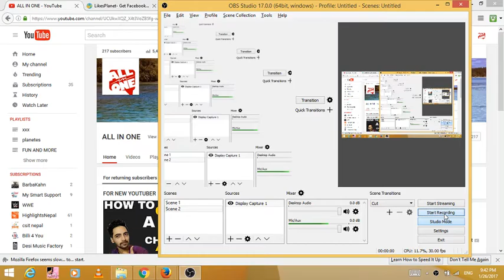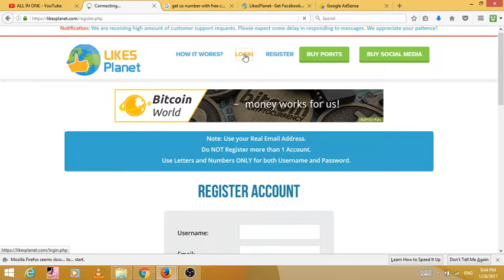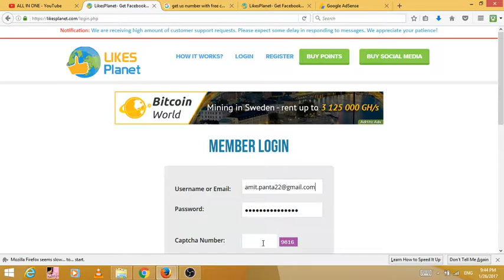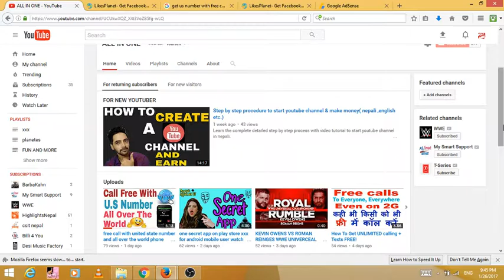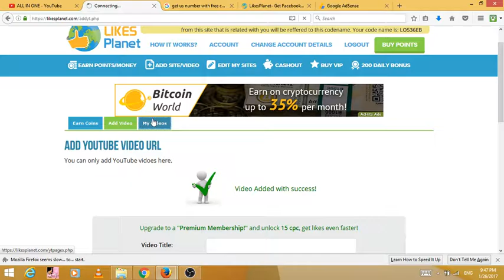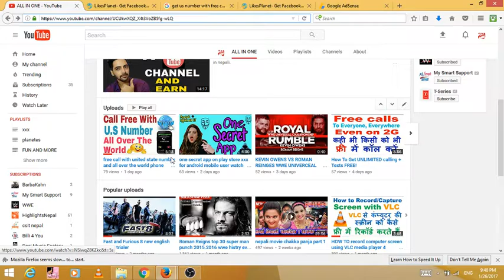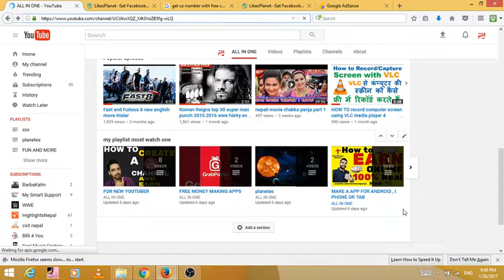how to get more views,subscriber,likes for youtube,facebook and blog with proved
this is a weabesite likeplanets you can use this wabesite  for youtube,facebook,blog,pages,more...
i hope you can like this video so like this video and support me and my channel
watch and get more money free
every think is free